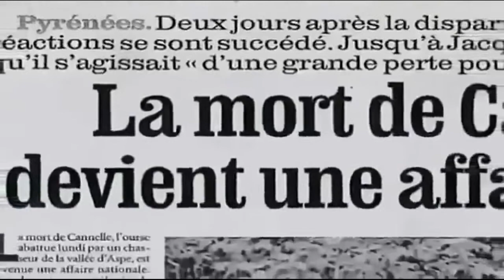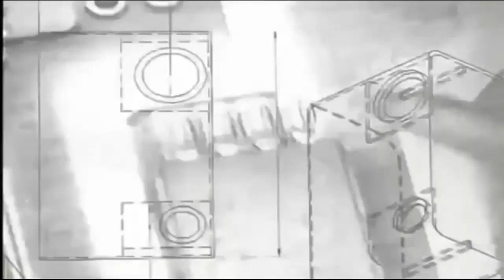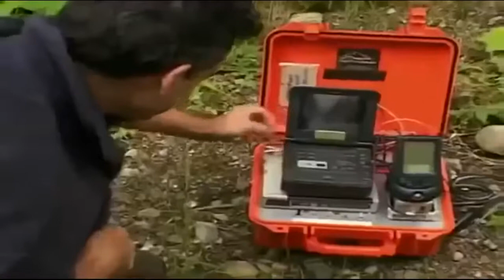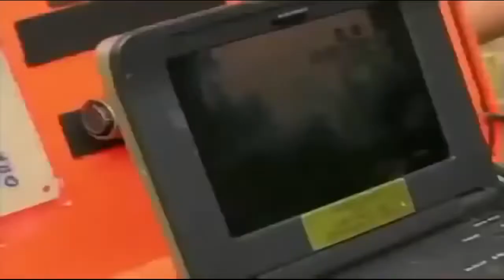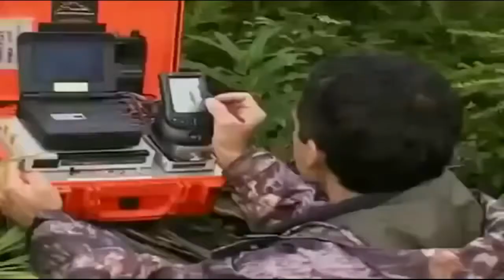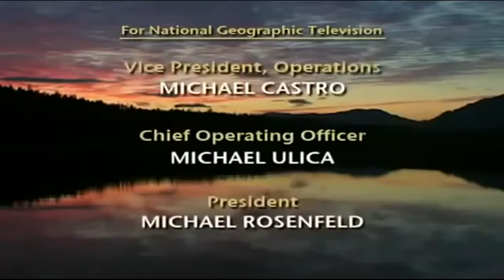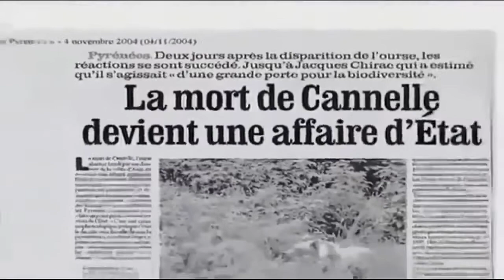Wildlife Documentary: A full length documentary about the life of Bears HD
Bears are carnivoran mammals of the family Ursidae. They are classified as caniforms, or doglike carnivorans. Although only eight species of bears are extant, they are widespread, appearing in a wide variety of habitats throughout the Northern Hemisphere and partially in the Southern Hemisphere. Bears are found on the continents of North America, South America, Europe, and Asia. Common characteristics of modern bears include large bodies with stocky legs, long snouts, small rounded ears, shaggy hair, plantigrade paws with five nonretractile claws, and short tails.

While the polar bear is mostly carnivorous, and the giant panda feeds almost entirely on bamboo, the remaining six species are omnivorous with varied diets. With the exception of courting individuals and mothers with their young, bears are typically solitary animals. They may be diurnal or nocturnal and have an excellent sense of smell. Despite their heavy build and awkward gait, they are adept runners, climbers, and swimmers. Bears use shelters, such as caves and logs, as their dens; most species occupy their dens during the winter for a long period of hibernation, up to 100 days.

Bears have been hunted since prehistoric times for their meat and fur; they have been used for bear-baiting and other forms of entertainment, such as being made to dance. With their powerful physical presence, they play a prominent role in the arts, mythology, and other cultural aspects of various human societies. In modern times, bears have come under pressure through encroachment on their habitats and illegal trade in bear parts, including the Asian bile bear market. The IUCN lists six bear species as vulnerable or endangered, and even least concern species, such as the brown bear, are at risk of extirpation in certain countries. The poaching and international trade of these most threatened populations are prohibited, but still ongoing.

The English word "bear" comes from Old English bera and belongs to a family of names for the bear in Germanic languages, such as Swedish björn, also used as a first name, that originate from an adjective meaning "brown".

Bear taxon names such as Arctoidea and Helarctos come from the ancient Greek word ἄρκτος (arktos), meaning bear, as do the names "arctic" and "antarctic", from the constellation Ursa Major, the "Great Bear", prominent in the northern sky.

Bear taxon names such as Ursidae and Ursus come from Latin Ursus/Ursa, he-bear/she-bear. The female first name "Ursula", originally derived from a Christian saint's name, means "little she-bear" (diminutive of Latin ursa). In Switzerland, the male first name "Urs" is especially popular, while the name of the canton and city of Bern is derived from Bär, German for bear. The Germanic name Bernard (including Bernhardt and similar forms) means "bear-brave", "bear-hardy", or "bold bear". The Old English name Beowulf is a kenning, "bee-wolf", for bear, in turn meaning a brave warrior.

The family Ursidae is one of nine families in the suborder Caniformia, or "doglike" carnivorans, within the order Carnivora. Bears' closest living relatives are the pinnipeds, canids, and musteloids. Modern bears comprise eight species in three subfamilies: Ailuropodinae (monotypic with the giant panda), Tremarctinae (monotypic with the spectacled bear), and Ursinae (containing six species divided into one to three genera, depending on the authority). Nuclear chromosome analysis show that the karyotype of the six ursine bears is nearly identical, with each having 74 chromosomes, whereas the giant panda has 42 chromosomes and the spectacled bear 52. These smaller numbers can be explained by the fusing of some chromosomes, and the banding patterns on these match those of the ursine species, but differ from those of procyonids, which supports the inclusion of these two species in Ursidae rather than in Procyonidae, where they had been placed by some earlier authorities.

Choose between 100s of documentaries. Available at the YouTube Documentary channel!

Watch documentaries from 2017 featured on television channels as BBC, History Channel and National Geographic. These series are about subjects like history, crime, serial killers and movies.